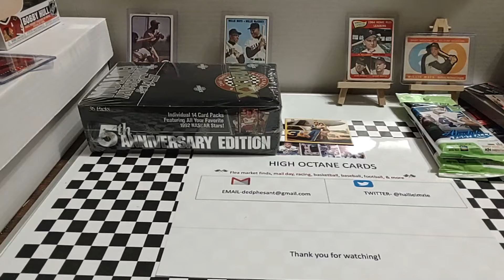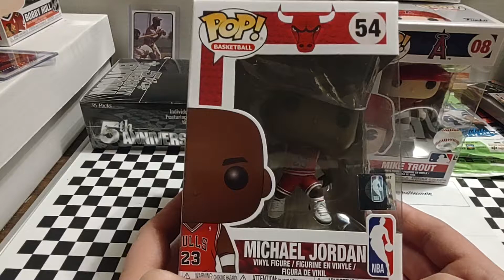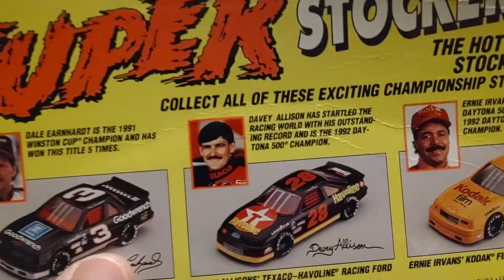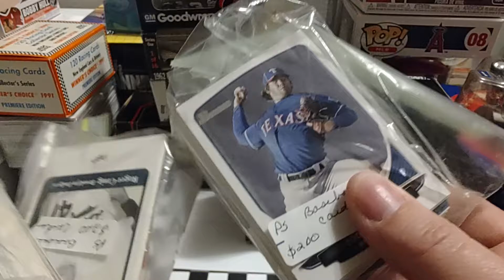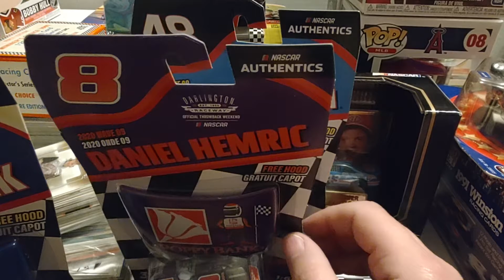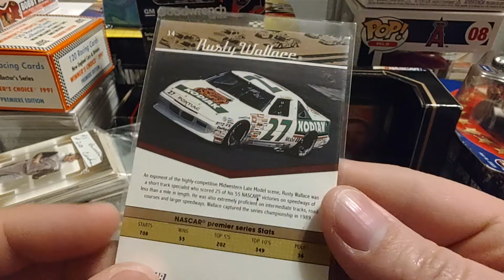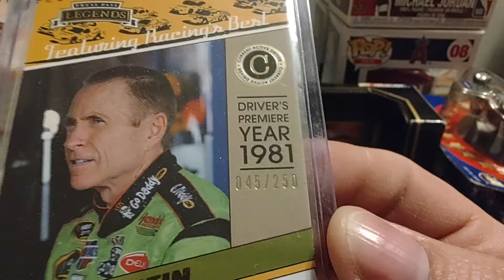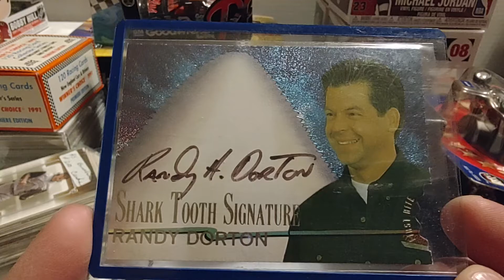FMF Flea Market Finds Vacation edition Gatlinburg/Pigeon Forge Nascar die cast and sports cards